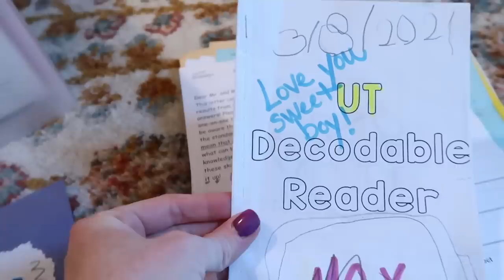MEGA CLEAN WITH ME | NEW CHAIRS + ALL THE MOTIVATION!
welcome back welcome back!!!
I keep saying I'm going to make my videos shorter and it's JUST not happening. One of these days! 😜 I hope y'all enjoy today's video! 😘

links from today's video:
rocking chairs
balloon tape kit
balloon pump
table balloon arch kit
floor balloon arch kit

[quick links!]

⭐️ cleaning ⭐️
HOOVER CARPET CLEANER
FAVORITE CORDLESS VACUUM
STEAM MOP
OCEDAR SPIN MOP
WINDOW SCRUBBER/SQUEEGEE
PRESSURE WASHER
PRESSURE WASHER SURFACE CLEANER

⭐️ organization ⭐️
HANGING CLOSET RODS
OUR SHOE RACK
GIRLS' SHOE RACK
CRICUT MAKER

⭐️  decor + furniture ⭐️
dining room rug
kitchen runner
living room rug
our bed
our dresser
playroom rug
Ava's rug
Boys' beds
mud room rug
front entryway runner
Kate's mirror
Ava's bed
Kate's bed